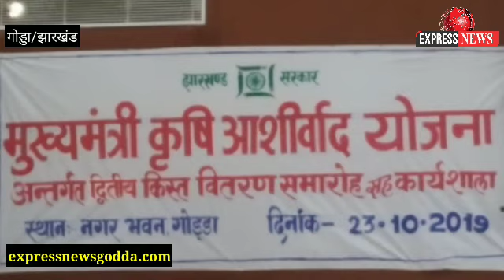दिनभर की कुछ खास खबरें